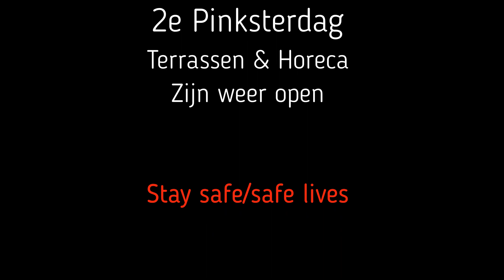Tweede pinksterdag 2020 in het Vechtdal gefilmd met de drone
E-Vtolbrothers filmde met de drone de gang van zaken gedurende de tweede pinksterdag in Ommen en Dalfsen